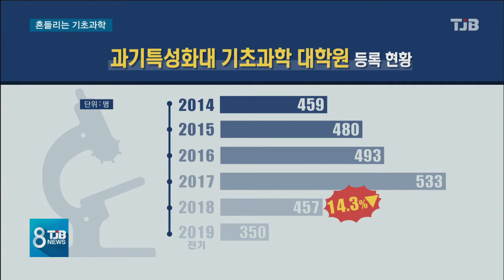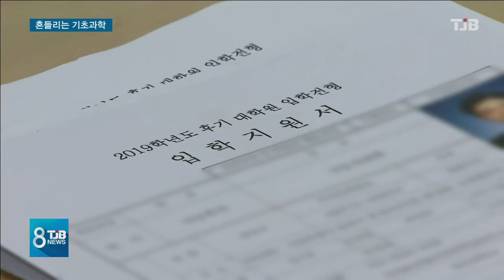[TJB뉴스] 기초과학 뿌리 흔들 대학원 지원 급감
기초과학 분야 고급 인재
이탈이 심화되고
있습니다.

카이스트 등 4개 과학기술
대학원 지원자가
지난 해 처음 감소세로
돌아섰고,
서울대와 지역국립대학도
정원 미달사태를
빚고 있습니다.

취업난과 병역특혜 축소
움직임 등이 맞물린
것으로 분석됩니다.